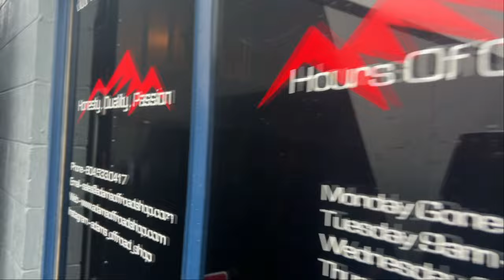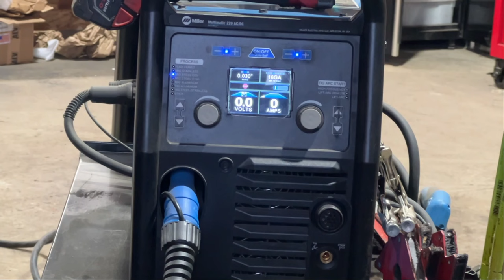Muffler Mishap: Vancity Adventure's Unforeseen Journey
Join Vancity Adventure on a journey filled with unexpected twists and turns as they encounter a surprising setback when their muffler falls off their vehicle. Follow along as they navigate this unforeseen challenge with resilience and determination, sharing their experience, troubleshooting process, and eventual solution.

From roadside repairs to the resilience of adventure, this episode offers valuable lessons and insights for fellow travelers. Discover the true spirit of adventure as Vancity Adventure faces adversity head-on and emerges stronger than ever.

Don't miss out on this unforgettable adventure with Vancity Adventure!

Welcome to Vancity Adventure, Where we love to Adventure and Overland!

VANCITY ADVENTURE
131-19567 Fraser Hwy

Adventure is right around the corner! Let’s get outside, explore, and make new friends. We cannot wait to go on this adventure with you!

Licenced Drone Pilot